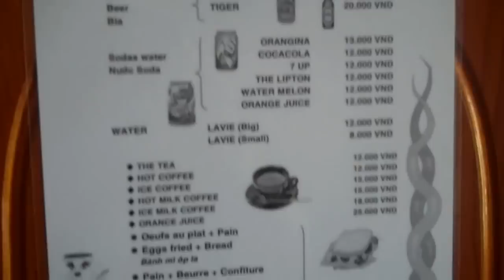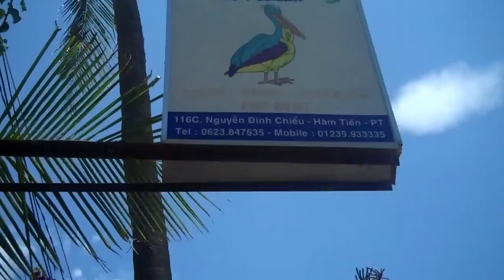Mui ne, Vietnam & Le Pélican Guesthouse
For my last week in Vietnam I decided to take a 5 hour bus ride from Saigon to Muine (Pronounced : Moo-ee nee)
Le Pélican charges $12US a night or Ð242,000 Dong for the room in the video.
Free wifi, fridge,
for a listing of where to go and what to see.